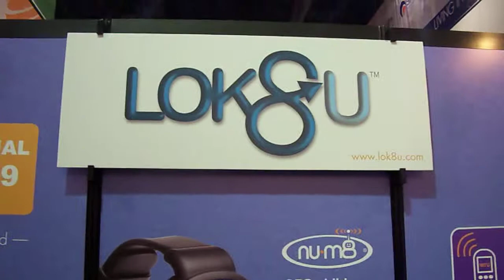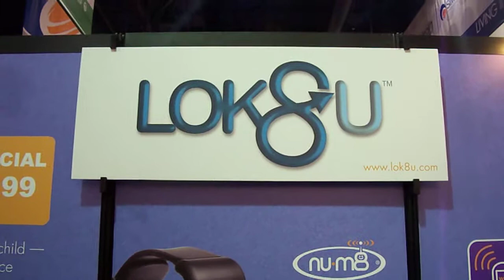lok8u gps child finder watch @ CES 2010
Best GPS product I have seen for child safety, also for pets